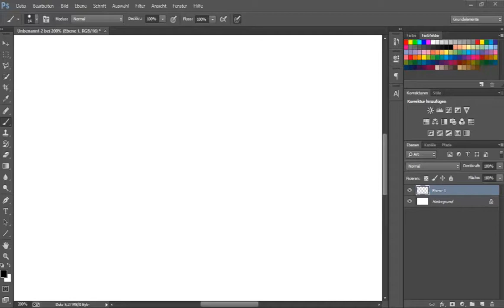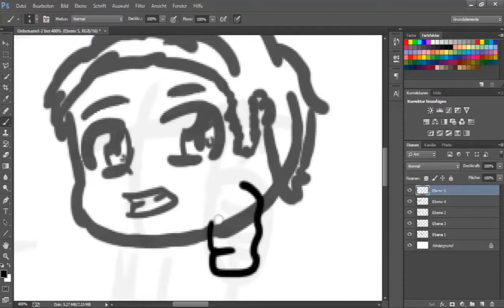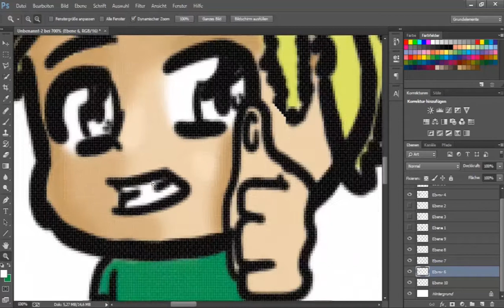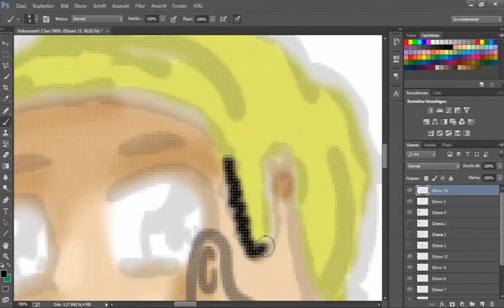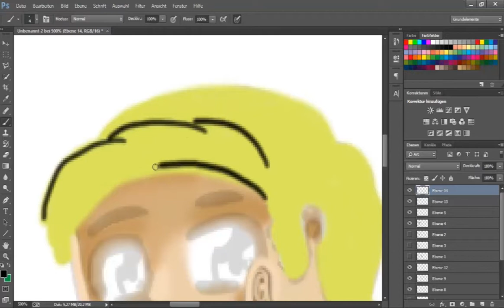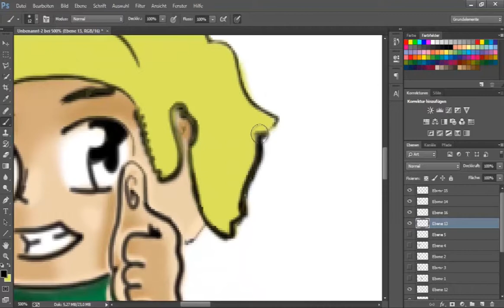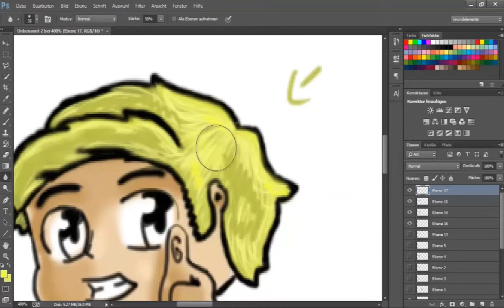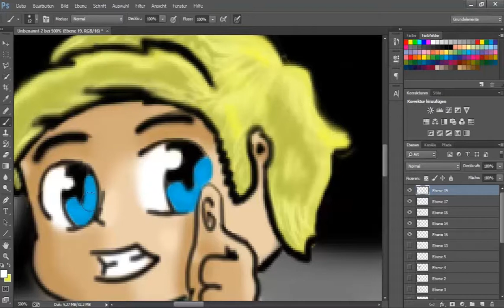Lets Draw Passiz0ckt von GamingNationLP (Speedpain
List of the music:
0:00 - Song Of The Stache (Markiplier Dubstep Outro Song Extended)
«Lets Draw -Passiz0ckt»
Drawed by Marcmello(2013